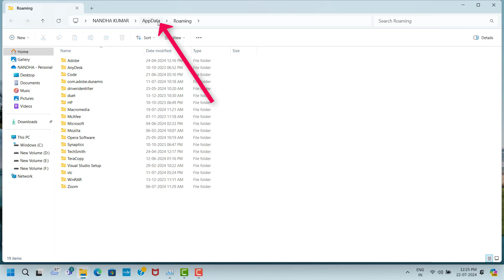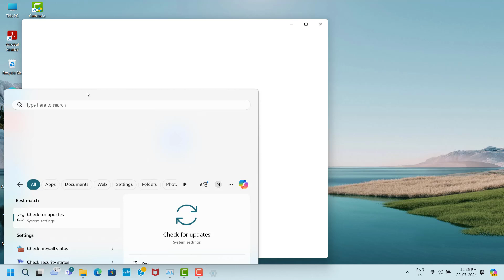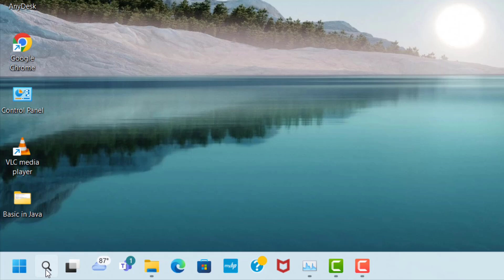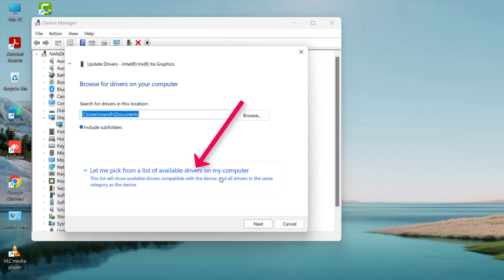F1 Manager 2024 Game White Screen Issue